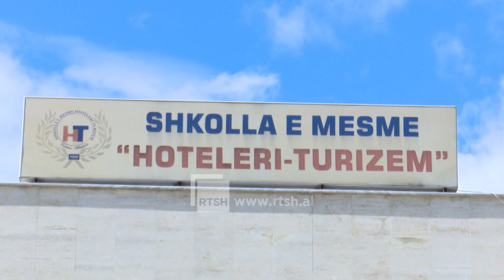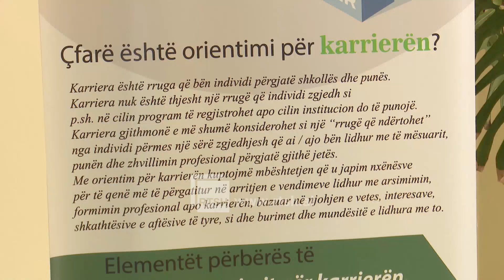Të rinjtë drejt arsimit profesional - Më shumë praktika tek bizneset, treg i sigurt punësimi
Gazetare: Elda Lamja